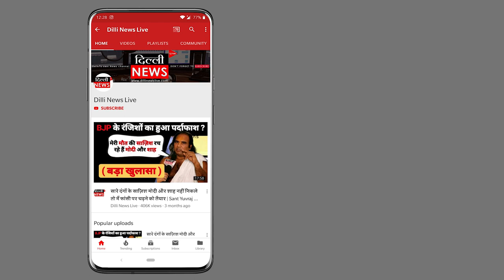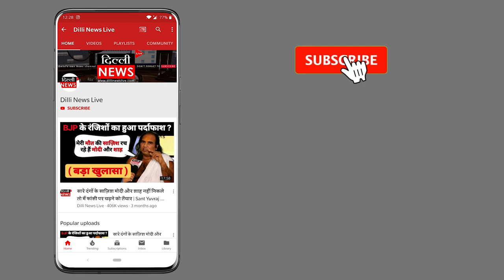R.K Marble Director Of Sales & Marketing Mr. Ravinder Kumar Gupta Interview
Dilli News Live the only news channel for the latest news and events. Dilli news live covers the entertainment, politics, Bollywood business and sports events. modi news